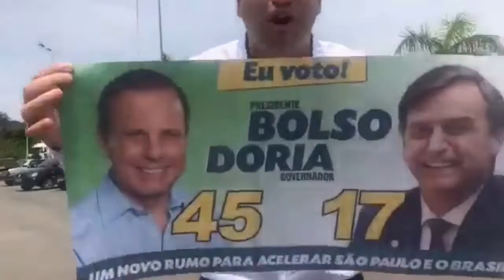Elvis Cezar diz que não apoiou o Bolsonaro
Será mesmo que o Elvis Cezar não apoiou o Bolsonaro?

Será que o Elvis Cezar tem alzeimer ou é mentiroso?